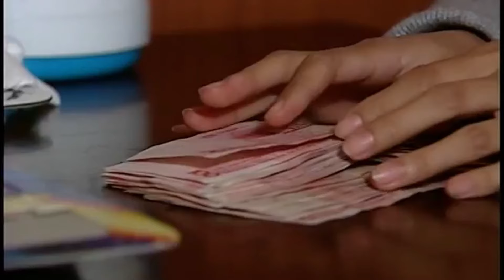【犯罪刑侦剧】不要公开你的秘密 12丨花季少女横尸荒野，重案刑警深入迷雾顺腾摸瓜，竟揪出地方官员与国际贩毒集团腐败勾结大案，正义之枪已经上膛，光明必将冲破黑暗！（米学东、张志坚）❤️热剧独播